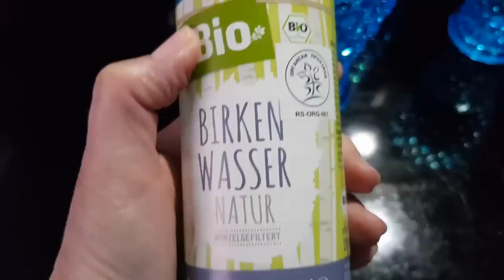Brezina voda, prolećna infuzija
Ovo je priča nakon koje ćemo imati sasvim drugačiji pogled na jednu od omiljenih baštenskih biljaka. Zašto treba piti sok iz stabla breze, kako se zove 100% prirodna zamena za šećer i zbog čega je zdravo grliti stablo... o tome detaljnije u ovom snimku. Napomena: Iako se, zbog upotrebe bušilice može učiniti, drvo ni na koji način nije povredjeno. Dokaz za to je da ga je pre više decenija posadio moj deda, koji je ovu tehniku vadjenja prolećne vode primenivao godinama, pa je i mene tome naučio, a kao što se može videti, drvo je odličnog zdravlja i danas i nadam se da će tako biti još dugo, dugo :) Jer, ovo uzimanje brezine vode za lične potrebe jednom godišnje je daleko od masovnog cedjenja i prodaje, kako to inače rade u Rusiji, Nemačkoj, Skandinaviji, a čiji se proizvodi mogu kupiti i kod nas...
Ovaj video zapis je amaterski, nastao isključivo kao rezultat sopstvenog iskustva i dugogodišnjeg interesovanja i nema za cilj da na bilo koja utiče! Stoga, autor ne može biti odgovoran za postupke onih koji su snimak odgledali.